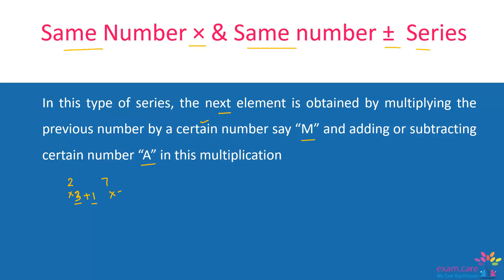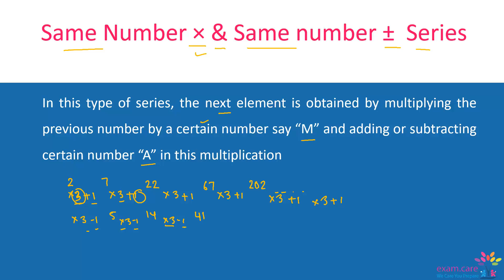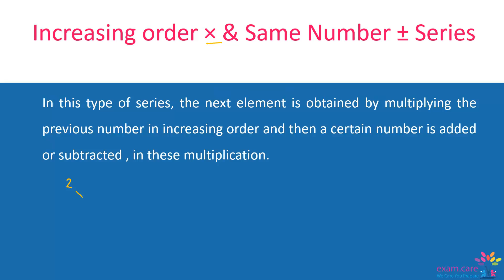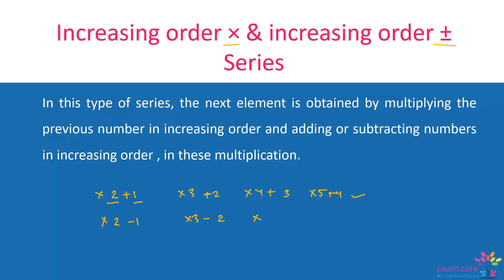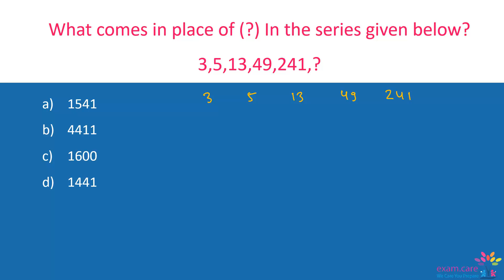Multiplication and Addition/Subtraction Series- CA Foundation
Multiplication and Addition/Subtraction Series for CA Foundation Chapter 9 of Paper 3 Subpart Logical Reasoning